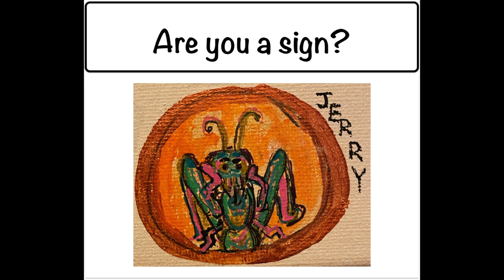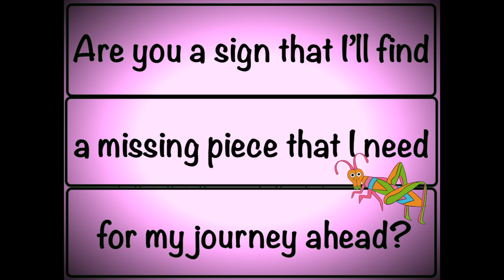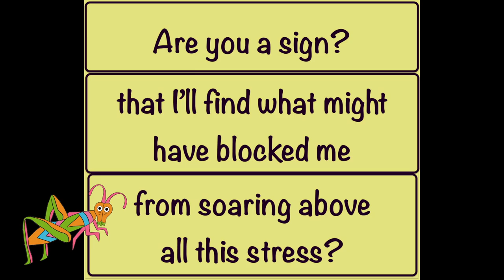GRASSHOPPER 🌼 OFFICIAL LYRIC VIDEO 🌼AVIVA AND THE FLYING PENGUINS 🌼 SCRIBBLES SOUP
We'd love your help to make a FULLY ANIMATED music video
from SCRIBBLES SOUP

This video has many lyrics prompted on the screen.
Grasshopper is a song from the AMAZING Scribbles Soup Album.
You can find it on all streaming platforms...

Love,
Scribbles, Petunya, Jumper, Ali-Gator, Judy, Lucky, Frantz, Grandma Penguin, Mama Penguin, Jerry, and even the Clutter Bug!

Grass hop hopper, hopper, hopper
Grass hop hopper hop hop

Are you a sign that.. there’s something I will find
To help me leap on my way
Are you a sign that I need to trust divine looking forward I take a big stride today

Are you a sign that I’ll find a missing piece that I need for my journey ahead
Are you a sign cause I’m getting kinda excited, I was sad and I’m ready to fly instead

Oh I fly ahead and I shake my silly head
Oh I fly by and by as I'm lovingly led
And Oh I fly ahead like my ancestors have said
I keep on going forward oh I’m hoppin and boppin ahead

Are you a sign that I’ll find what might have blocked me from soaring above all this stress
Are you a sign of luck so I’ll unmuck what was stuck so that I can be my best best best best